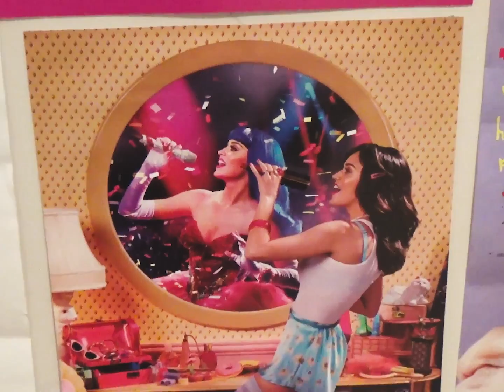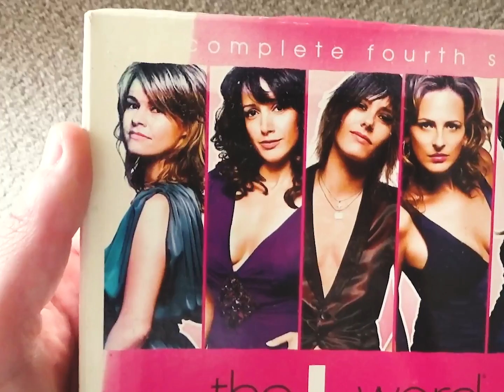Wet World - Wet Like Summer (Official Music Video)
Where do all the freaky girls hide?

Directed/edited by Luke Atlas
Shot by Luke, Steph, Sharon, Janira, and Shaun ;)